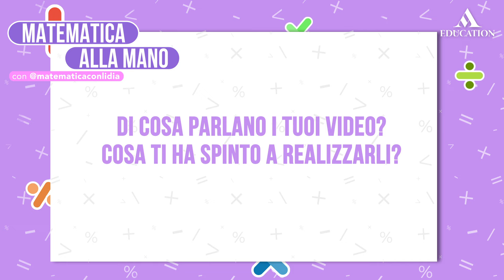Matematica alla mano | Conosciamo meglio Lidia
Conosciamo meglio Lidia e la sua passione per la matematica! Matematica alla mano è la nuova rubrica video dedicata alla secondaria di primo grado con @matematicaconlidia  che rende la matematica accessibile e coinvolgente.